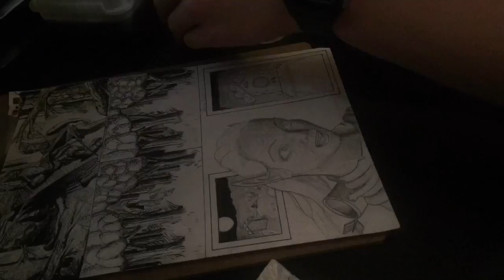Timelapse Inking comic #1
I am working on my comic almost everyday, since I have my day job and jogging schedule it's pretty hard getting it done. I will though!! =D